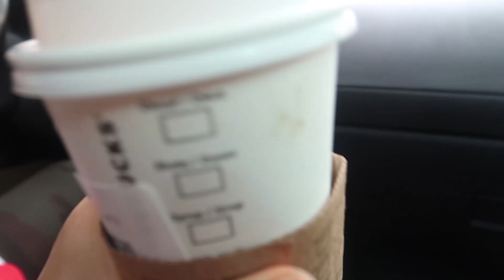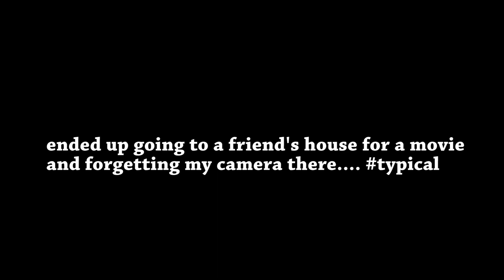GOT MY BROWS TATTOOED // VLOGTOBER DAY 1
Welcome to VLOGTOBER DAY 1!!! This is my vlog from the first day of October and I will be attempting to vlog every day in October.